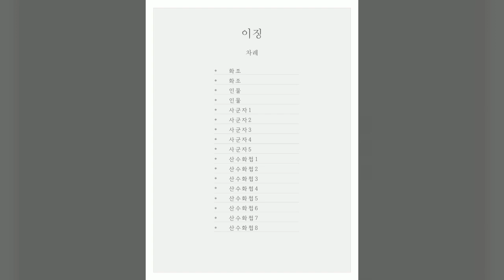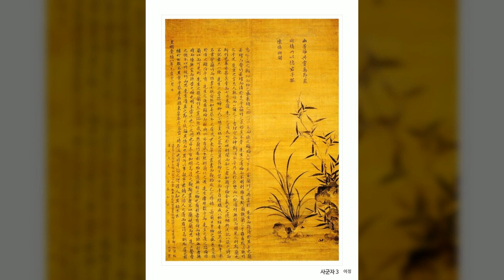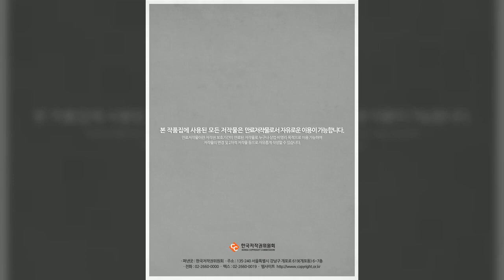이징, 미술화보집, 한국저작권위원회, 공유마당